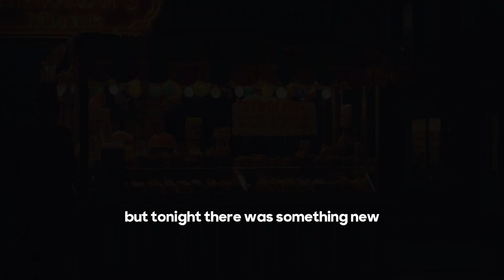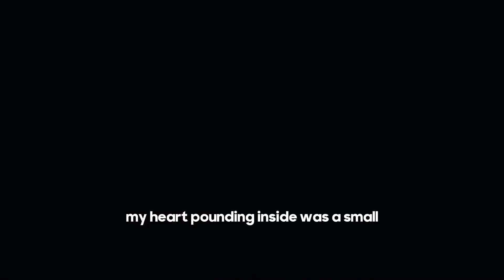🍬Never Visit This Candy Stand Alone...On HALLOWEEN 🎃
Welcome Midnight Listeners! 🌙 Tonight, we unravel the spine-chilling legend of The Candyman's Halloween Stand – a tale that will make you think twice before reaching for that sweet treat this Halloween. 🍬 In this eerie story, a young boy discovers that some candy comes at a terrifying price. The Candyman, an enigmatic figure, offers a dangerous game with deadly consequences.

As the tale unfolds, you’ll be on the edge of your seat, wondering what happens when the lines between fantasy and nightmare blur. With every twist and turn, the Candyman might just leave you questioning: is he lurking in your neighborhood, waiting for his next victim? 😨

Prepare for a gripping horror story that explores the haunting allure of forbidden candy and the darkness that lies behind a simple candy stand. Our storyteller takes you through a sinister journey filled with suspense, danger, and a choice that could cost everything. 💀 Will you dare to listen? Or is it already too late?

💀 Support The Midnight Listener and Keep the Stories Alive! 💀

Hi, I'm a retired U.S. Marine on a mission to entertain you with spine-chilling tales and thrilling stories every week. Creating content for horror fans like you is my passion—but it’s not without challenges. Your support helps me bring these terrifying tales to life and grow our community of thrill-seekers!

💜 Top Picks for Midnight Vibes:
🎧 BEATS by D.R.E – Perfect for immersing yourself in scary stories.
🔌 USB Wall Charger – Stay powered during those late-night horror binges.
🔊 Portable JBL Mini Bluetooth Speaker – Take your scary stories anywhere.
👻 Creepy Lily Doll – Add a spooky touch to your space.
🌱 Garden Hipster Succulents – Balance the eerie with some natural vibes.

🎥 Why Your Support Matters:
Every click, purchase, and share helps fuel The Midnight Listener so we can keep exploring the darkest corners of the paranormal, true crime, and ghostly encounters. Together, we’re building a community of horror lovers who can’t get enough of the eerie and unexplained.

🕛 Join the Midnight Family:
• Like this video to show your support.
• Comment your theories, thoughts, or just say hello!

Your support isn’t just appreciated—it’s essential to keep the Midnight Listener thriving. Thank you for being a part of this incredible journey!

👻 Have you ever encountered a figure like the Candyman? Share your scary experiences in the comments below – we’d love to hear your chilling tales!

🕯️ More Eerie Stories Await You:
▶️ The Festival of Lost Souls – Unveiling Lowrider Car Horror Stories
▶️ Terrifying Night Walk with My Dog – Stranger in the Park!